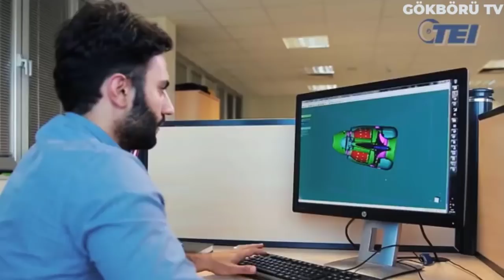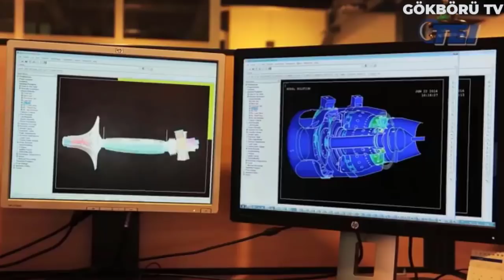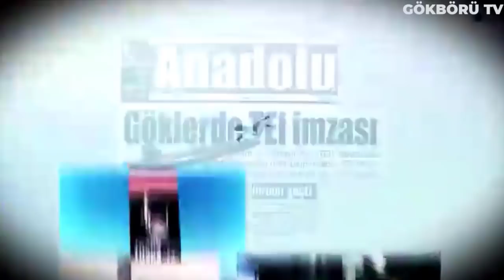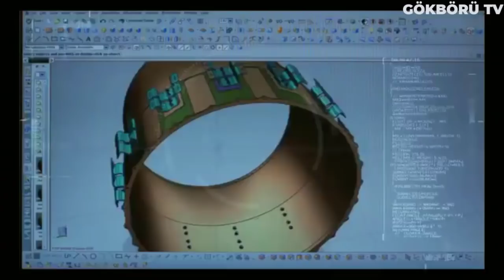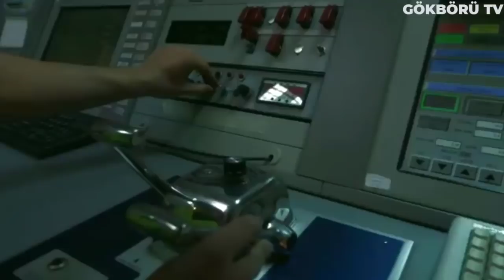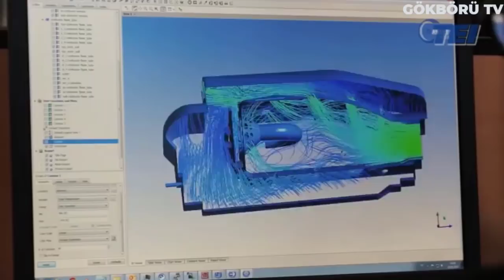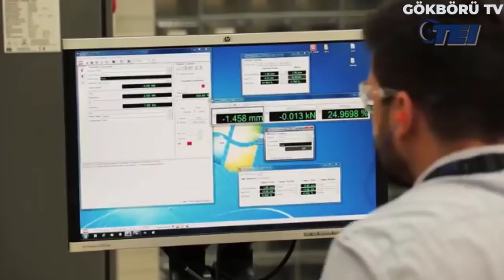MOTORU YERLİ Mİ ? - EVET !